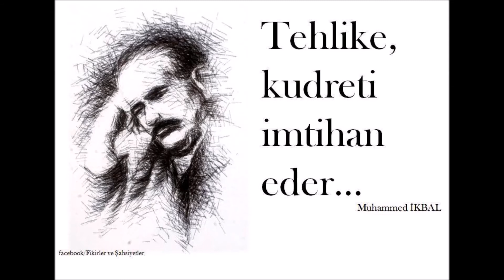JKD DERSLERİNDEN BİRKAÇ ALINTI (JKD-660)